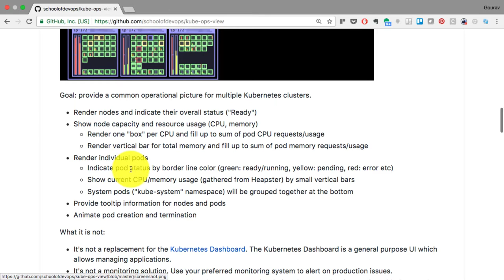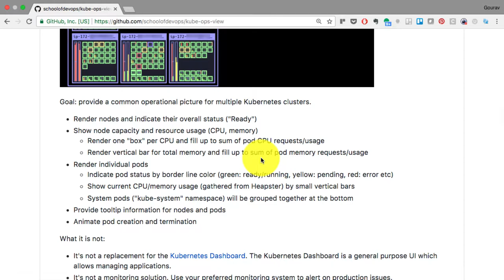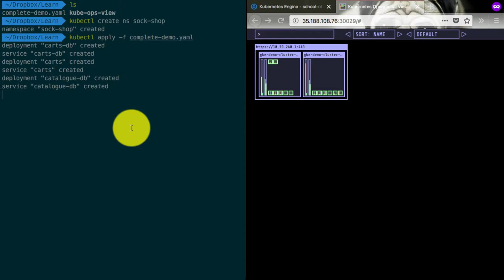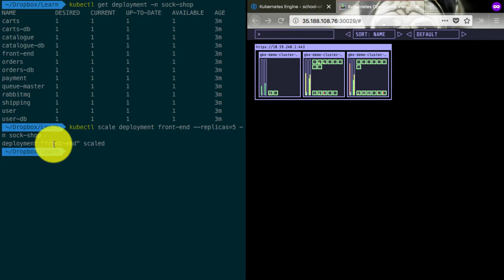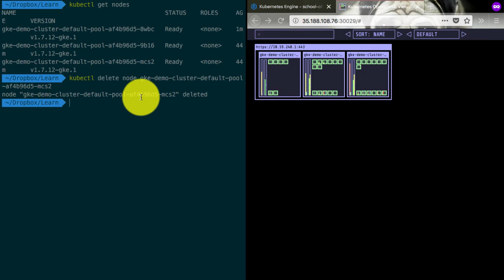Devops Tool of the Week #1 - Kube Ops View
Devops Tool of the Week also short formed as DTOW is a series of videos

Learn devops for FREE with our 24 days Ultimate Devops Bootcamp

Our backpacks give you a targeted learning paths with bundled, structured content.